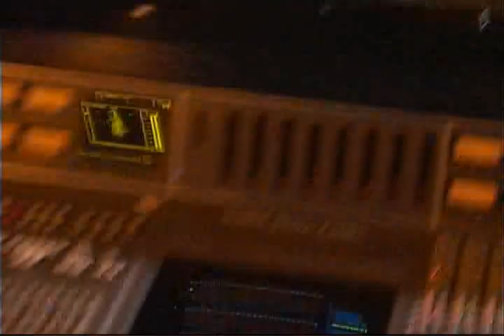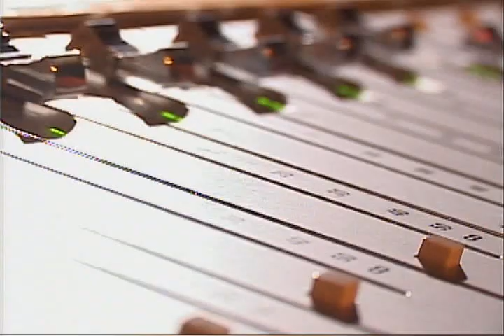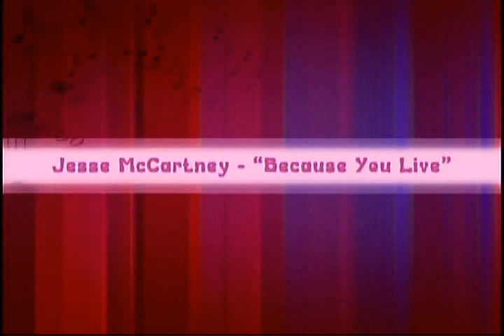Princess Diaries 2004 sound track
feat raven lindsay jesse mccartney and kelly clarkson behind the scenes enjoy :)
Raven-Symoné
Because You Live
Jesse McCartney
Breakaway
Kelly Clarkson